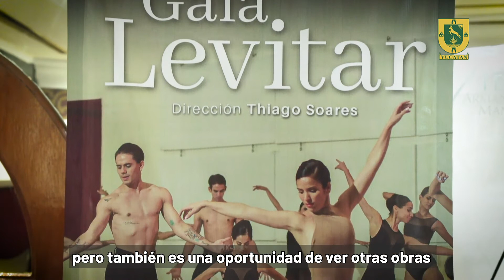Ballet de Monterrey celebrará sus 30 años con el público yucateco [Video Nota]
Más de 40 bailarinas y bailarines del Ballet de Monterrey se preparan para reencontrarse con el público yucateco y presentar la gala Levitar, con la que celebrarán su 30 aniversario de fundación, los días 18 y 20 de marzo, en los teatros “Armando Manzanero” y 19, en el "Peón Contreras".